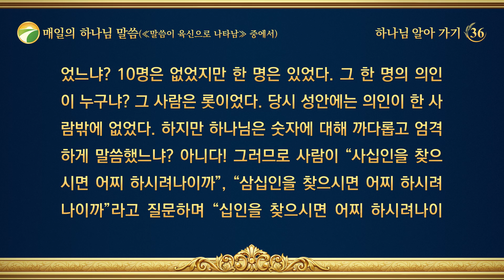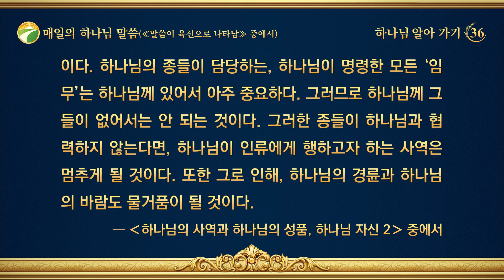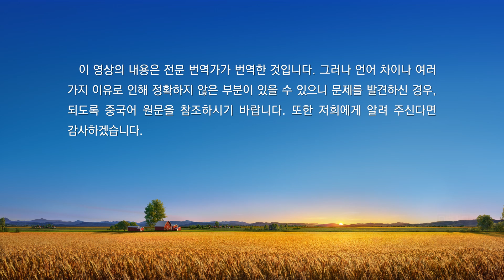매일의 하나님 말씀 ― 하나님 알아 가기 | 발췌문 36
하나님이 소돔을 멸하려고 하다
(창 18:26) “여호와께서 가라사대 내가 만일 소돔 성중에서 의인 오십을 찾으면 그들을 위하여 온 지경을 용서하리라”
(창 18:29) “아브라함이 또 고하여 가로되 거기서 사십인을 찾으시면 어찌 하시려나이까 가라사대 … 멸하지 아니하리라”
(창 18:30) “아브라함이 가로되 … 거기서 삼십인을 찾으시면 어찌 하시려나이까 가라사대 내가 … 멸하지 아니하리라”
(창 18:31) “아브라함이 또 가로되 … 거기서 이십인을 찾으시면 어찌 하시려나이까 가라사대 내가 … 멸하지 아니하리라”
(창 18:32) “아브라함이 또 가로되 … 거기서 십인을 찾으시면 어찌 하시려나이까 가라사대 내가 … 멸하지 아니하리라”
하나님은 그의 말씀을 청종하고 그의 명령대로 따르는 사람만 보살핀다
이 단락의 내용에 몇 가지 중요한 것이 있는데, 그것은 숫자다. 우선, 여호와는 성안에 의인 50명이 있다면 그 사람들을 용서할 것이라고 하였다. 즉, 그 성을 멸하지 않겠다는 것이다. 그렇다면 실제로 50명의 의인이 있었느냐? 없었다. 이어서 아브라함은 또 하나님과 어떤 대화를 나눴느냐? 만일 40명이 있으면 어떻게 하시겠냐고 물었다. 하나님은 그래도 성을 멸하지 않겠다고 했다. 다시 아브라함이 30명이면 어찌 되는지 물었다. 하나님은 멸하지 않는다고 했다. 그럼 20명이 있으면? 역시 멸하지 않는다고 했다. 10명이면? 역시 멸하지 않는다고 했다. 실제로 성안에 의인이 10명이라도 있었느냐? 10명은 없었지만 한 명은 있었다. 그 한 명의 의인이 누구냐? 그 사람은 롯이었다. 당시 성안에는 의인이 한 사람밖에 없었다. 하지만 하나님은 숫자에 대해 까다롭고 엄격하게 말씀했느냐? 아니다! 그러므로 사람이 “사십인을 찾으시면 어찌 하시려나이까”, “삼십인을 찾으시면 어찌 하시려나이까”라고 질문하며 “십인을 찾으시면 어찌 하시려나이까”라고 하기까지 했다. 하나님은 “내가 십인을 인하여도 멸하지 아니하리라”라고 말씀했다. 이 10은 아주 안타까운 숫자였다. 그러나 사실 소돔 성안에는 의인이 10명조차도 없었다. 이로써 그 성안 사람들의 죄악과 사악함은 이미 하나님이 보기에 멸해야만 할 정도까지 이르렀음을 알 수 있다. 하나님은 의인이 50명 있어도 성을 멸하지 않겠다고 했는데, 그 말씀은 무슨 뜻이냐? 그런 숫자는 하나님께 있어 중요하지 않다는 것이다. 중요한 것은 거기에 하나님이 원하는 의인이 있는가 하는 것이다. 그 성에 의인이 한 명밖에 없더라도, 하나님은 성을 멸할 때 그 의인이 피해를 보는 일은 없게 할 것이다. 즉, 하나님이 그 성을 멸하고자 했든 안 했든, 그 성에 의인이 몇 명 있었든, 그 죄악의 성은 하나님이 보기에 저주받아야 할 곳이었고, 마땅히 멸망되어 하나님 눈앞에서 사라져야 할 대상이었던 것이다. 하지만 의인은 마땅히 살아남아야 할 대상이었다. 어떤 시대를 막론하고, 인류가 어느 시대까지 발전했는지 상관없이, 하나님의 이 태도는 변하지 않는다. 그는 사악한 것을 증오하며, 그의 눈에 보이는 의인을 보살핀다. 하나님의 명확한 이 태도는 하나님 본질의 진정한 발현이다. 성안에는 의인이 한 명뿐이었기에 하나님은 더 이상 주저하지 않았다. 최종적인 결과는 바로 그 성은 반드시 멸망되고야 만다는 것이다. 여기서 너희는 무엇을 보았느냐? 그 시대에 하나님은 성안에 의인이 50명 있었으면 그 성을 멸하지 않을 수 있었으며, 의인이 10명 있었어도 그 성을 멸하지 않을 수 있었다. 다시 말해, 하나님은 하나님을 경외하는 사람들, 하나님을 경배하는 사람들로 인해 인류를 용서하고 관용을 베푸는 결정이나 그들을 인도하는 사역을 할 수도 있었다. 하나님은 사람의 의로운 행동을 아주 중히 여기고, 그를 경배하는 사람을 귀히 여기며, 그의 앞에 선행을 쌓은 자들을 귀하게 여긴다.
태초부터 지금까지, 너희는 하나님이 그 어떤 사람에게 진리를 교제하거나 하나님의 도에 대해 얘기해 주는 것을 성경에서 본 적이 있느냐? 본 적이 없다. 우리가 본 것은 하나님이 사람에게 무엇을 하라고 알려 주는 말씀뿐이었다. 누군가는 그대로 하고 누군가는 하지 않았으며, 누군가는 그 말씀을 믿었고 누군가는 믿지 않았다. 단지 이런 것뿐이다. 그러므로 그 시대의 의인은 ― 하나님 눈의 의인은 ― 그저 하나님의 말씀을 청종하고, 하나님의 명령대로 행하는 사람이었다. 그들은 사람들 속에서 하나님의 말씀을 집행하는 종들이다. 그러한 사람을 하나님을 아는 자라고 할 수 있겠느냐? 하나님에 의해 온전케 된 자라고 할 수 있겠느냐? 그럴 수 없다. 그렇다면 의인이 몇 명이든 상관없이, 하나님이 보기에 그 ‘의인’이 하나님의 지기(知己)라고 할 수 있느냐? 하나님의 증인이라고 할 수 있느냐? 절대 아니다! 확실히 하나님의 지기, 증인이라고 할 수 없다. 그러면 하나님은 그들을 어떤 사람이라 불렀느냐? 우리가 본 성경의 그 단락에서는 하나님이 여러 차례 사람을 ‘나의 종’이라 칭하였다. 즉, 그 시대의 의인들이 하나님께는 자신의 종으로 보였던 것이며, 땅에서 하나님을 섬기는 사람이었다. 하나님은 그 호칭을 어떻게 생각하였을까? 왜 그렇게 불렀을까? 하나님이 사람에게 호칭을 붙여 부를 때, 하나님의 마음에는 기준이 있지 않겠느냐? 분명히 있다. 사람을 ‘의인’이라고 칭하든, ‘완전한 자’나 ‘정직한 자’라고 칭하든 혹은 ‘종’이라고 부르든, 하나님께는 기준이 있다. 그가 사람을 ‘종’이라고 부를 때는 그 사람이 그의 사자를 맞이할 수 있고, 그의 명령을 따를 수 있고, 그의 사자가 지시한 대로 행할 수 있는 자라고 확정했기 때문이다. 어떤 일들을 행하는 것일까? 하나님이 이 땅에서 사람에게 행하라고 명령한 일들이다. 그때, 하나님이 사람에게 이 땅에서 행하라고 한 것을 하나님의 도라고 칭할 수 있느냐? 그럴 수 없다. 왜냐하면 그때는 하나님이 사람에게 요구하는 바가 그저 간단한 일들이었기 때문이다. 다시 말해, 사람에게 단발성으로 이런 일 저런 일을 행하라고 간단하게 지시한 것이었다. 그것이 전부였다. 하나님은 계획에 따라 그의 사역을 하고 있었다. 그때는 여러 조건들이 아직 갖춰지지 않았고, 시기도 아직 무르익지 않아 인류가 하나님의 도를 받아들이기는 어려웠다. 그래서 하나님은 그의 도를 선포하지 않은 것이다. 여기서 하나님이 말씀한 ‘의인’은 30명이든 20명이든, 하나님이 보기엔 다 하나님의 종이다. 하나님의 사자가 그 종에게 임했을 때 그 종은 나가서 영접할 수 있고, 그의 지시를 청종하며, 그의 말에 따라 행할 수 있는 것이다. 이것이 바로 하나님 눈의 종이 된 자가 해야 하고 달성해야 할 것이었다. 하나님이 사람을 칭하는 데는 기준이 있다. 그들을 ‘종’이라 칭하는 이유는 결코 지금의 너희들처럼 도를 많이 들어 하나님이 무엇을 하려고 하는지에 대해 알고, 하나님의 뜻을 어느 정도 깨닫고, 하나님의 경륜을 이해했기 때문이 아니다. 그것은 그들이 정직한 인성을 가지고 있어 하나님의 말씀을 청종할 수 있으며, 하나님이 그들에게 명령했을 때 하던 일을 내려놓고 하나님이 명령한 일을 할 수 있었기 때문이다. 그러므로 하나님께 있어 ‘종’의 또 다른 의미는 땅에서 하는 하나님의 사역에 협력하는 것이다. 그들은 하나님의 사자는 아닐지라도, 땅에서 하나님 말씀을 집행하는 자요 시행하는 자들이다. 이것으로 그 종이나 의인들이 하나님의 마음속에 차지하는 비중이 얼마나 큰지 알 수 있다. 하나님이 땅에서 사역을 펼치려면 그와 협력하는 사람이 없어서는 안 된다. 하나님의 종이 담당해야 할 역할은 하나님의 사자가 대체할 수 없는 것이다. 하나님의 종들이 담당하는, 하나님이 명령한 모든 ‘임무’는 하나님께 있어서 아주 중요하다. 그러므로 하나님께 그들이 없어서는 안 되는 것이다. 그러한 종들이 하나님과 협력하지 않는다면, 하나님이 인류에게 행하고자 하는 사역은 멈추게 될 것이다. 또한 그로 인해, 하나님의 경륜과 하나님의 바람도 물거품이 될 것이다.
―‹말씀ㆍ2권 하나님을 알아 가는 것에 관하여ㆍ하나님의 사역과 하나님의 성품, 하나님 자신 2› 중에서